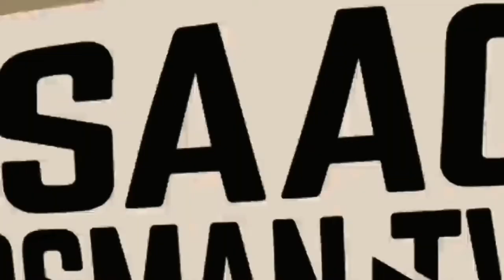Isaac Osman TASTING & Drinking CHEEZILLA DOUBLE DOWN KFC&HYDRATION BAR BINGGRAE&RAMYEON CHICKEN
Meme SpongeBob Trying The for 10 Minutes Aing Food the Oakajha Thajabahs Iajjqhwa

0:00